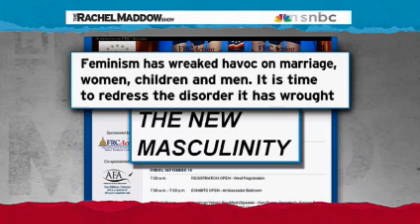Values Voter Summit celebrates intolerance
Republicans at the "Values Voter Summit" talk about how their intolerance is being persecuted by society.  Amazingly, a number of Congressional Republicans showed up at this event, apparently not the least bit embarrassed at its content.  My favorite summit topic is "True Tolerance:  Countering the Homosexual Agenda in Public Schools".  Cognitive dissonance at its best.  (This clip includes a piece of the surrealistic hymn "Why Should God Bless America?"